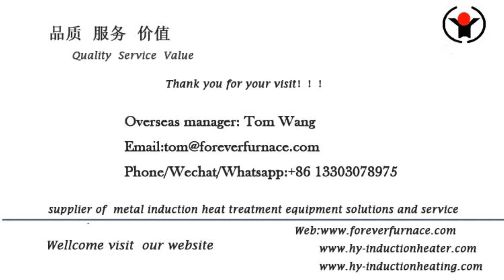steel billet induction heating furnace